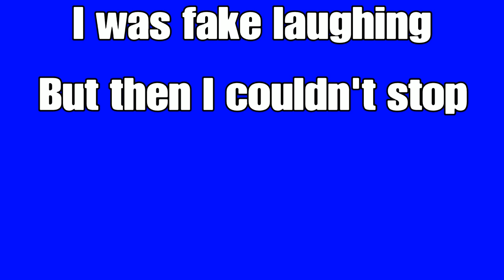Scraped Clips (Fortnite Random Moments)